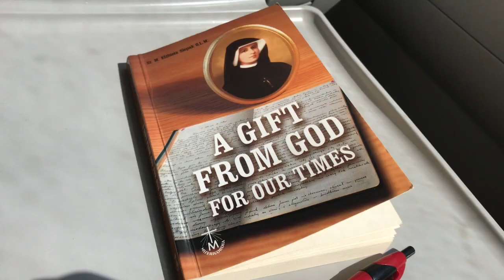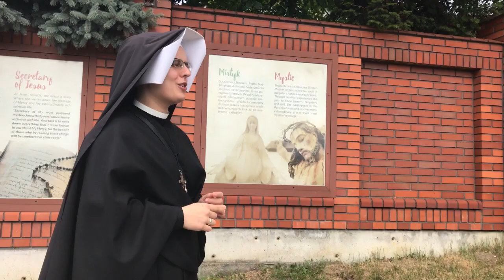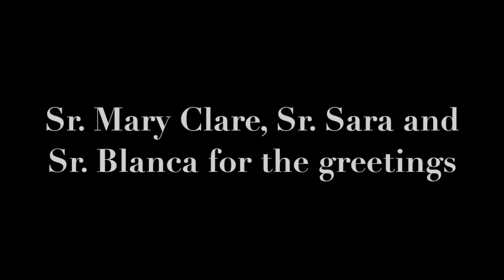Kraków Łagiewniki - Poland Pilgrimage Vlog #4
On this day, we took a train to travel from Warsaw to Kraków! This was a very special day for us because we were entering into the heart of our pilgrimage. All 3 Saints in which were following on this pilgrimage, (St. Faustina, St. John Paul II, & St. Maximilian Kolbe) proclaimed to mercy of God and were essential players in the Divine Mercy Message...aka the reason why they are now called the Mercy Saints. This video took especially longer than the others just because of the sheer importance and beauty that needs to be shared!

Camera: iPhone 7 plus
Editing Software: iMovie 10.0.9